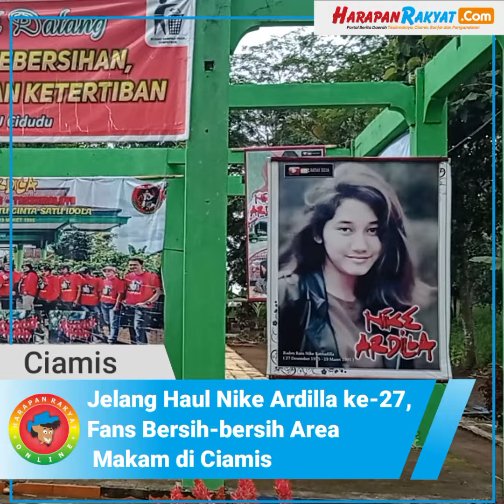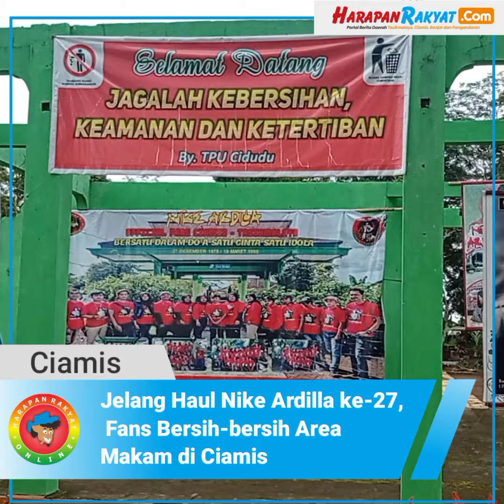Jelang Haul Nike Ardilla ke-27, Fans Bersih-bersih Area Makam di Ciamis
Berita Ciamis (harapanrakyat.com),- Menjelang Haul yang ke-27 tahun, penyanyi serta artis multitalenta, Nike Ardilla yang biasa diperingati setiap tanggal 19 Maret, sejumlah fans dari berbagai daerah sudah mulai melakukan bersih-bersih di area makam artis asal Ciamis, Jawa Barat tersebut, Rabu (9/3/2022).

Reporter : Ferry
Editor.     : Ferry
Vo.           : Faudina